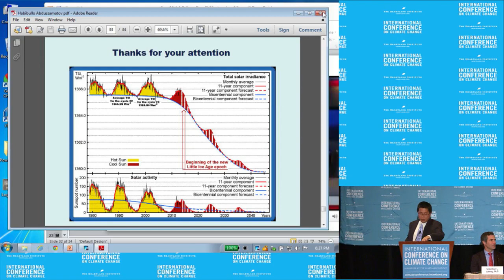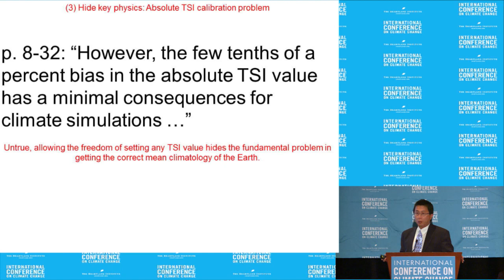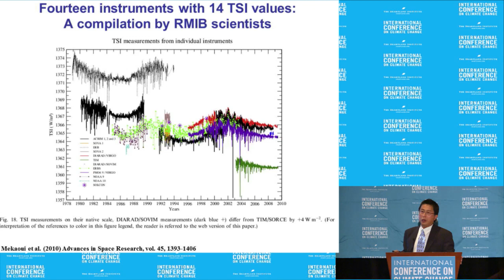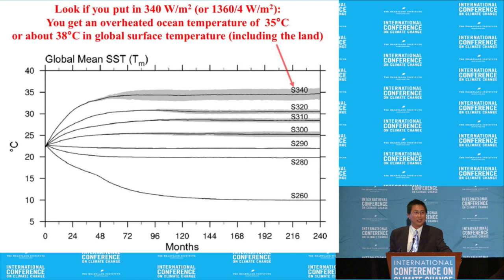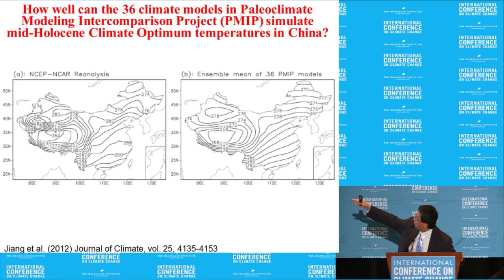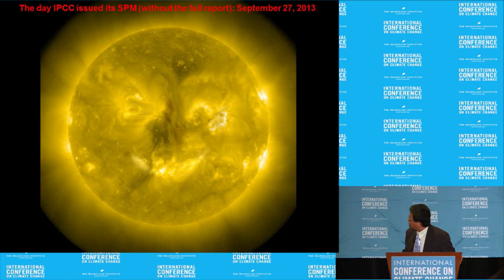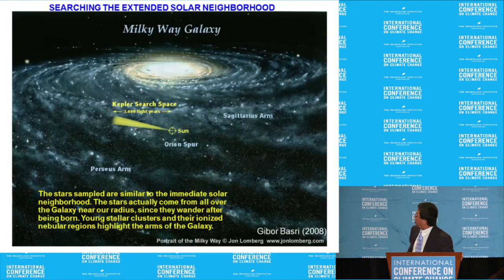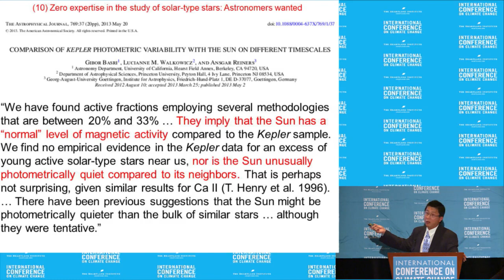Willie Soon (Panel 7) - ICCC9, July 8, 2014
Willie Soon presents 'Still Gangster Science'' at the Ninth International Conference on Climate Change at Mandalay Bay in Las Vegas on July 7, 2014. To watch all presentations from the conference, visit ClimateConferences.Heartland.org